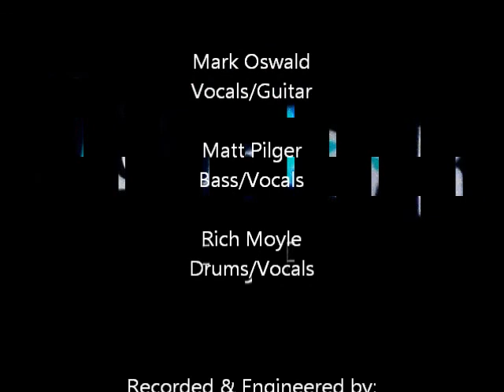Detonator - "E.S.F."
From the 2012 E.P. "Order Of Operations"